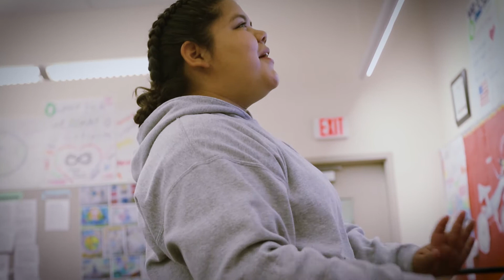Sunburst Youth Academy Connects with Algeria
Check out this amazing exchange Mr. Witten from the Sunburst school house setup with students and staff from the Mohammed Seddik Ben Yahia High School in Algeria. Students were able to discuss their different cultures and found out how similar they both are. The end of the video has a profound message. Ensure you watch it till the end. These two classrooms are a part of the BRIDGE Program, supported through the Stevens Initiative.

Learn more about the BRIDGE program at bridge.iearn.org.